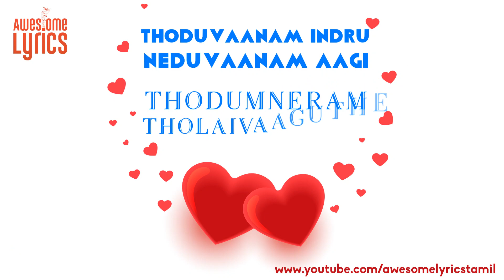Kannamma Song Kaala Tamil Rajinikanth Pa Ranjith Santhosh Naryanan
Kannamma kannamma kannile ennama song from the movie Kaala music by Santhosh Naryanan.

We are Hiring Work from Home 🢃
➤ Should have basic Knowledge in Social Medias.
➤  Should have Good Internet Connection.
➤ Should have Smartphone or Laptop / Desktops
➤ Age must be 18 & above.

Don't worry about your Experience or Knowledge. We're Providing Free Online Training Classes

For more information whatsapp me with your name, location and qualification .